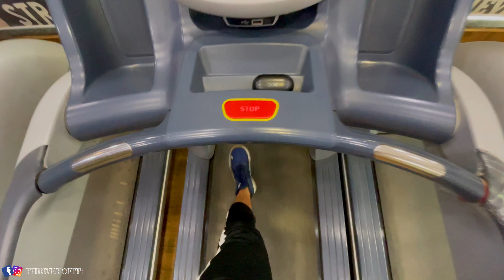Started a Mini Cut, Eating in Calorie Deficit..and how I am managing it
Thrive to Fit is a channel where I upload snippets of my day to day life.

My intent with this channel is to motivate as many people as possible to develop healthy habits and a positive mindset, not as a short term solution but as your permanent lifestyle.

You will find informative videos and entertaining vlogs with some actionable message.

I have been working in the corporate sector for last 17 years and have been consistently giving equal importance to my job, my workouts and my family. Yes I have to make some sacrifices in life to maintain a healthy balance but I am completely fine with it.

Today, I am more than 40 years of age and I am able to maintain a lean physique all throughout the year by being consistent with some positive habits and mindset traits that I have developed over the years. I hope you will find my lifestyle and workout/gym & diet tips useful.

And I will consider this channel a success if I am able to influence lives and improve the health of my viewers.